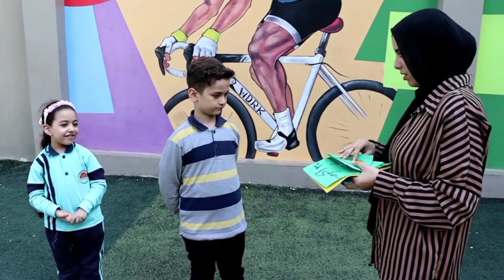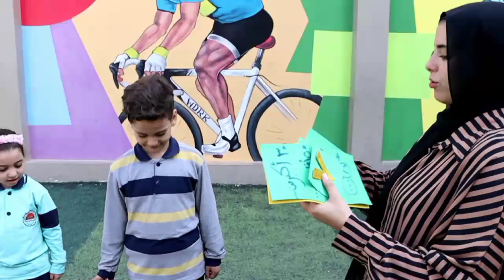🌺استراتيجية البطاقات الملونة 🟨🟩🟦🟧🌺الرياضيات 📏📉📐✏️🌺الفصل ١/ ٢ 🪧🌺مدارس_الإسلامية_الخاصة 💐👌👏